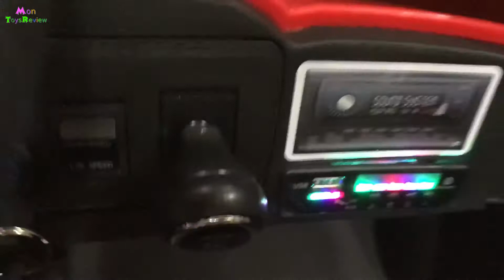Unboxing and Assembling Electric kids cars powered by 12v batteries | Electric ride on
Unboxing and Assembling Electric kids cars powered by 12v batteries | Electric ride on | Mon Toys Review

That way you won’t miss any of my videos